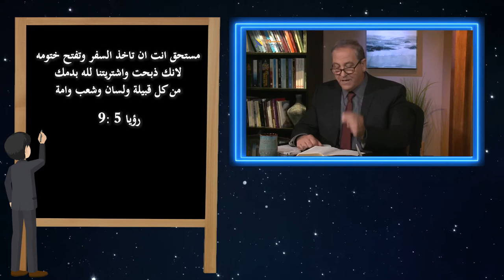557 أحقاً قال الله ؟ الجزء الثاني - مقدمة